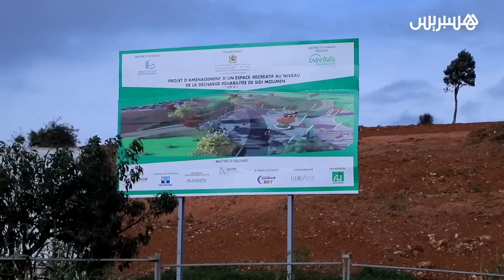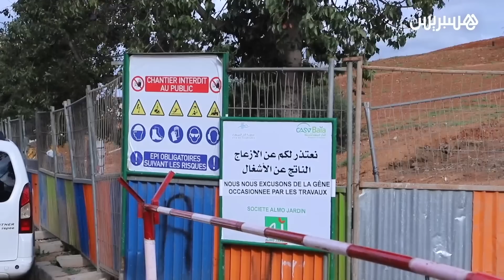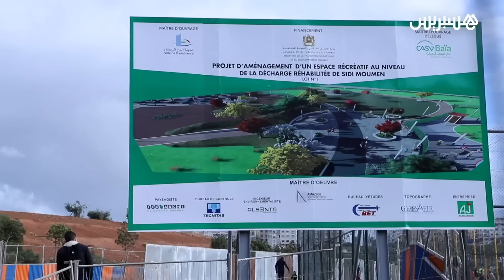جمعويون يرحبون بمشروع تحويل "زبالة ميركان" إلى فضاء ترفيهي في الدار البيضاء